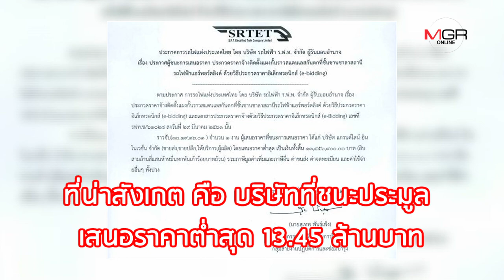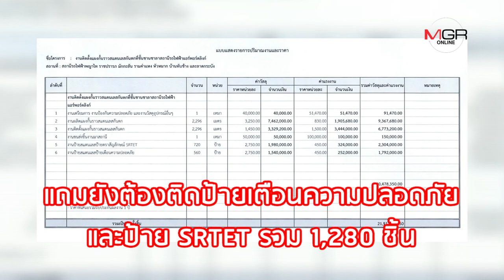ราวกันตก ‘แอร์พอร์ตลิงก์’ สแตนเลส 13 ล้าน แพงไปหรือไม่?